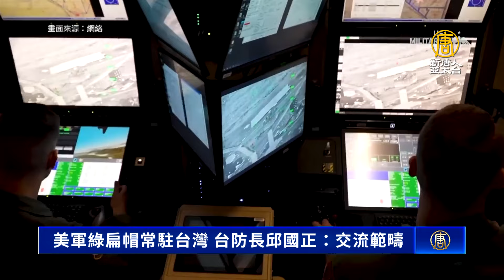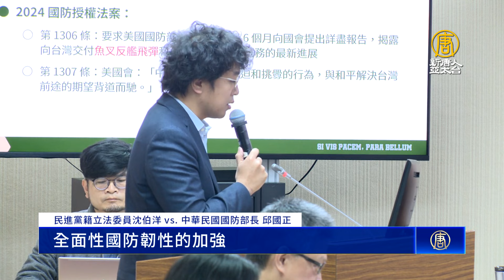美軍綠扁帽常駐台灣 台防長邱國正：交流範疇